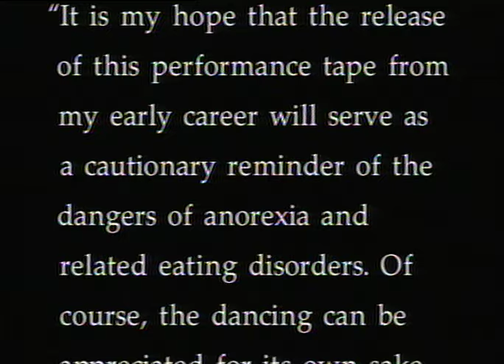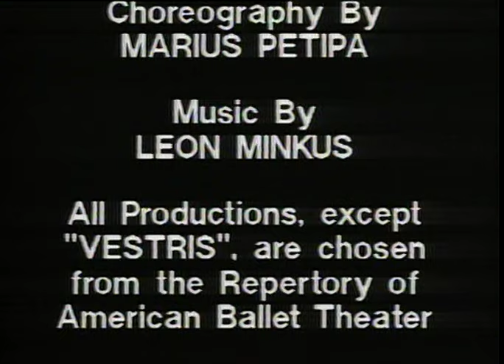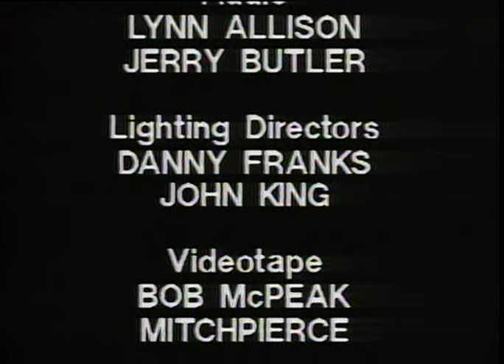Mikhail Baryshnikov 1976 US tv debut at Wolf trap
Mikhail baryshnikov,Gelsey kirkland,Marianna Tcherkassky live 1976
- Coppelia (pas de deux)
-Le spectre de la rose
-Vestris
-Don quixote (pas de deux)